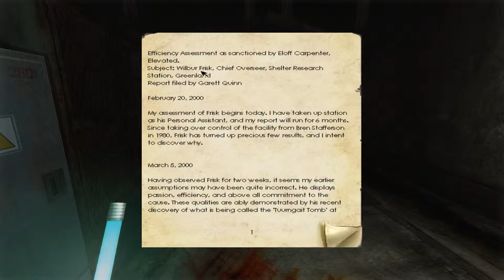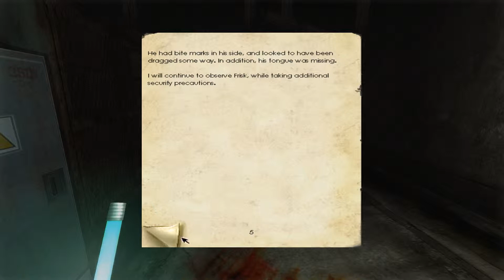Let's Play Penumbra: Black Plague Blind - Part 12 - Unintentional MURDER!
Quite a bit of progress this part, enjoy!